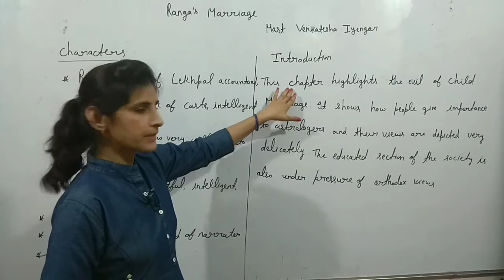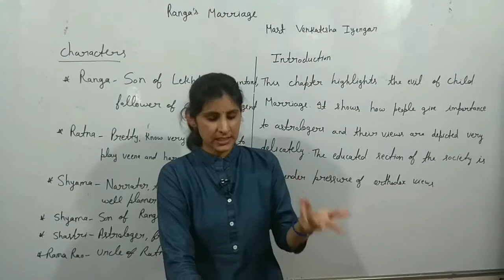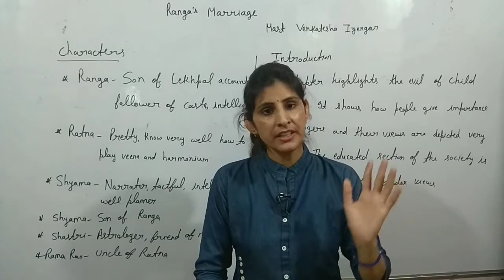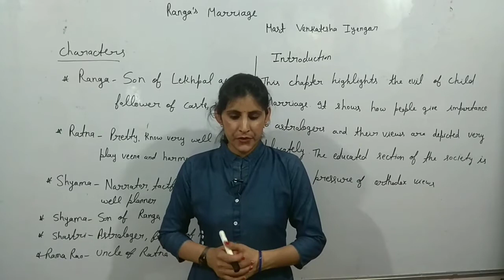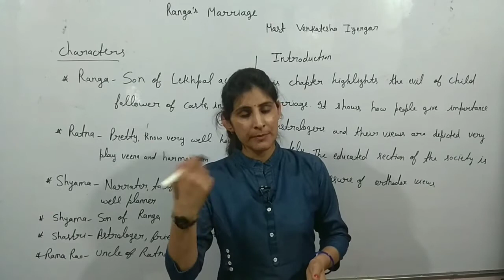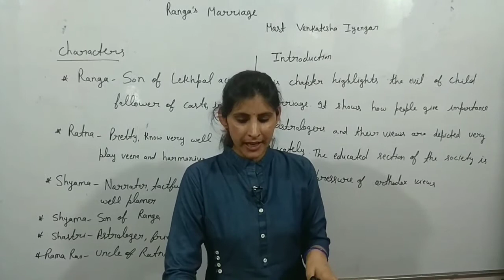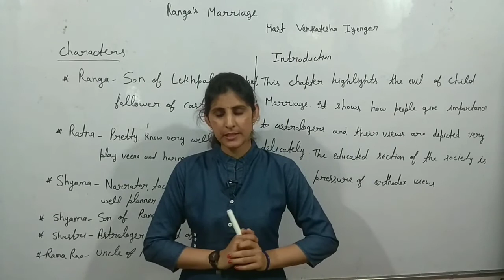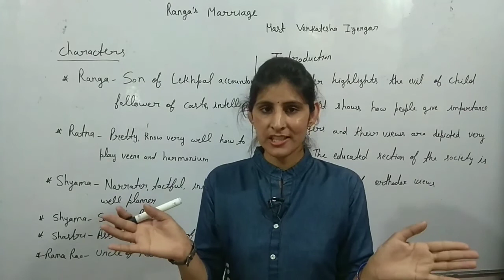Ranga's Marriage by Mast Venkatesh Iyengar